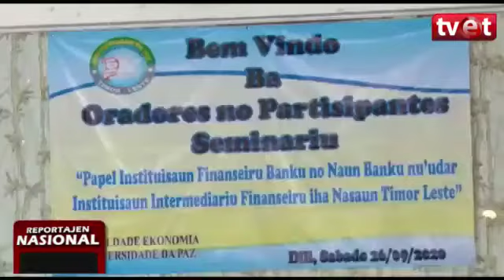Aldesg, seminar sehari iha Unpaz